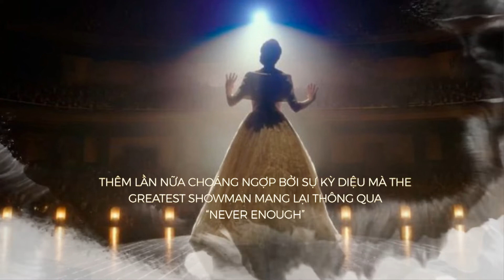AROUND THE WORLD with FILM MUSIC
Nhà hát Giao hưởng Nhạc Vũ Kịch TP HCM trân trọng giới thiệu chương trình hòa nhạc:

ĐÊM NHẠC PHIM | AROUND the WORLD with FILM MUSIC
          16&17 tháng 7 | July 16&17
🕰 20h ngày 16&17 tháng 7 năm 2022 tại Nhà hát Thành Phố
🗓 8.00pm on July 16&17, 2022, at HCMC Opera House
💸 Giá vé | Admissions: 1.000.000 – 850.000 – 700.000 – 550.000 – 150.000VNĐ (For Student only)
📞 Đặt và giao vé | Booking & Delivery: 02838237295, 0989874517 (Ms. Hương), 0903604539 (Ms.Ngọc)